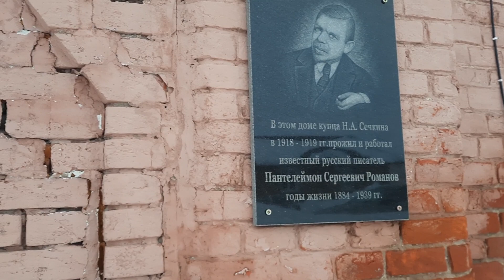Գնում ենք թոնրի "Խորոված" ուտելու: Едем кушать "Шашлык" в тондыре.